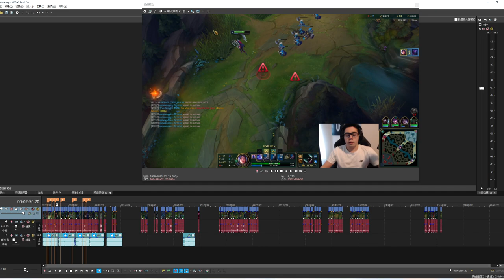TFBlade Montage#6 Jax，Irelia 美服第一 绝活哥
id TF Blade 王者943分 美服rank榜排名第四

♬歌曲
0：05 Fearless Pt. II - Chris Linton&Lost Sky
3：08 Perfect 10 - Unknown Brain&Heather Sommer
6：19 JJD_Halvorsen_Division One (KR)-Somebody Like Me